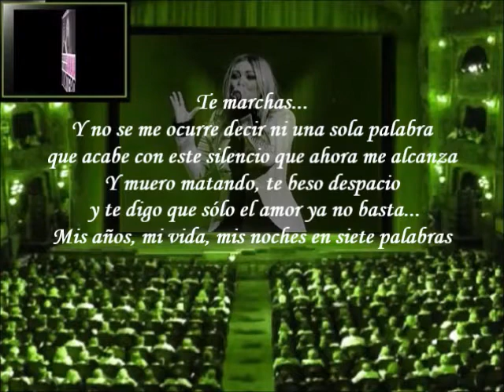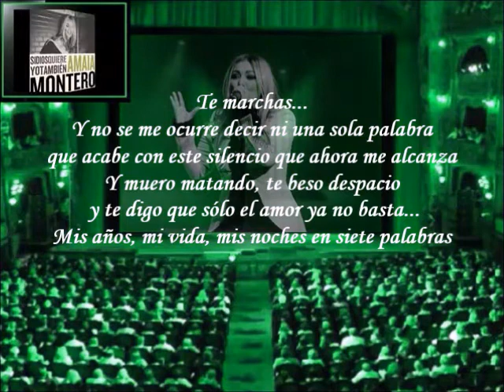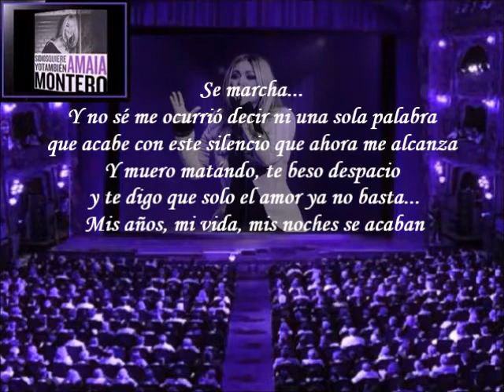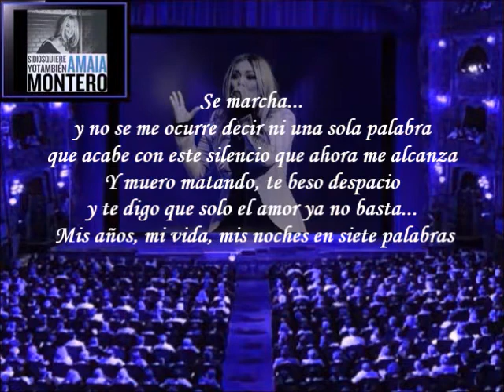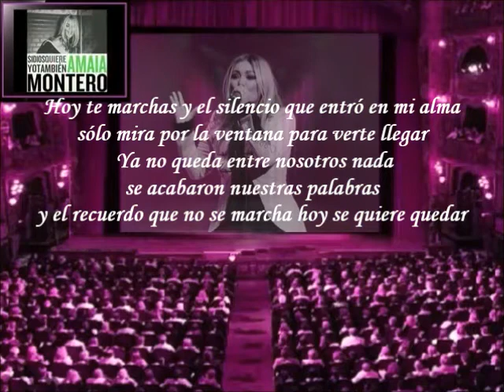Amaia Montero - Palabras (Letra)